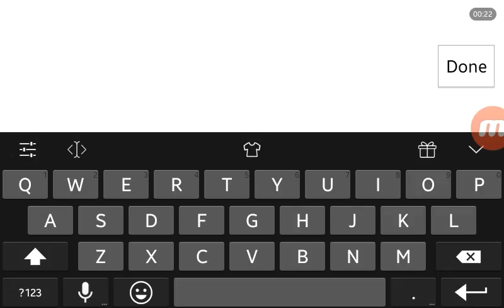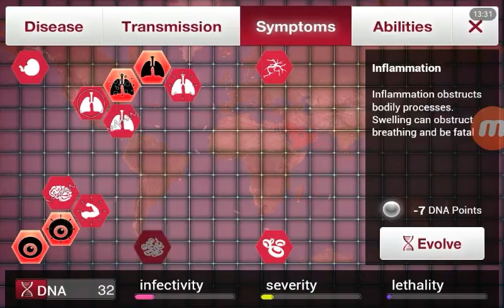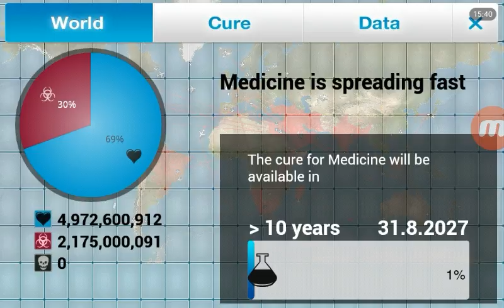Plague.Inc#3Restarting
Hey guys welcome to another plague.inc video. Hope u enjoy.

Steam[]BudderGamerXL
Snapchat[]brandonfavret